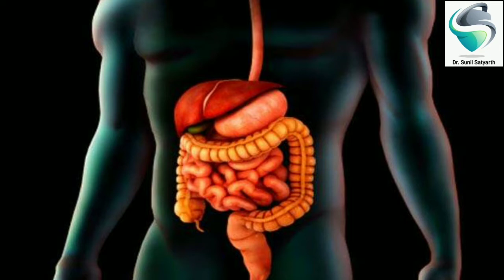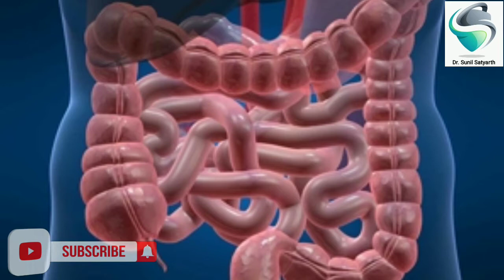आँतों की सफाई व कमजोरी दूर कर पाएं हजारों रोगों से मुक्ति ।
आंतों की सफाई कैसे करें
आंतों की सफाई,आँतों की सफाई
15 दिन में एक बार जरूर करे पेट व् आंतों की सफाई
पेट व् आँतों की सफाई
पेट और आँतों की सफाई
आंतों की सफाई का उपाय
आंतों की समस्या
आंतों की सफाई से फायदा
अपने पेट और आँतों की सफाई कैसे करे
मात्र 10 रूपए में करें आँतों की सफाई
आंतों की सफाई का घरेलू उपचार
15 दिन में एक बार ज़रूर करे पेट व् आँतों की सफाई
पेट की सफाई
आंत की सफाई
एक ही झटके में करे अपने पेट और आंतों की सफाई
मलाशय की सफाई